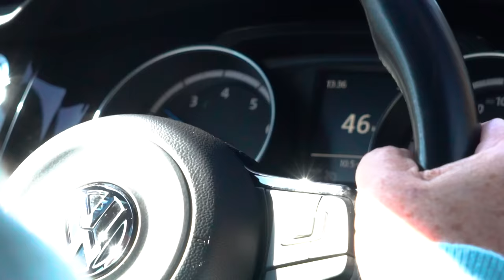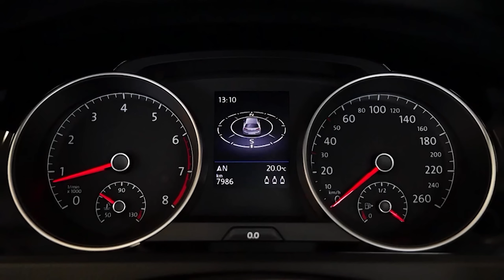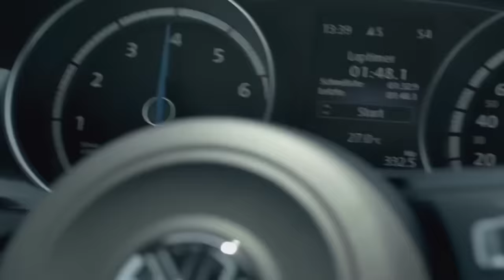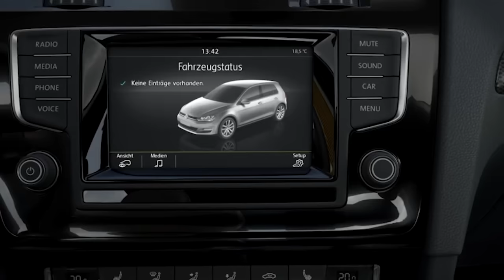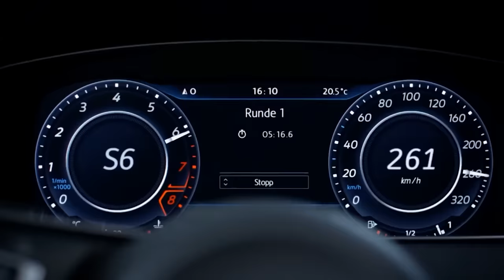Efsanenin Yolculuğu - Bölüm: 7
2013 yılında Avrupa'da ve Dünya'da Yılın Otomobil ödüllerini alan Golf VII'de, Volkswagen’nin ilk kez kullanmaya başladığı Modüler Platform Yönetimi "MQB" yani enlemesine yerleşimli motorlar için modüler platform çözümü ile karşılaşıyoruz.

Tüm dertlerini geride bıraktıran ve hayranlıkla kullandığı Golf VII'siyle bu bölümümüze konuk olan Hakkı Ögelman, bize aracı ile arasındaki bağı anlatırken, 7. jenerasyon Golf’ün gelişiminin detaylarını Saffet Üçüncü’den dinliyoruz.